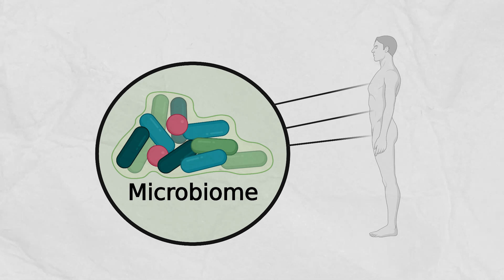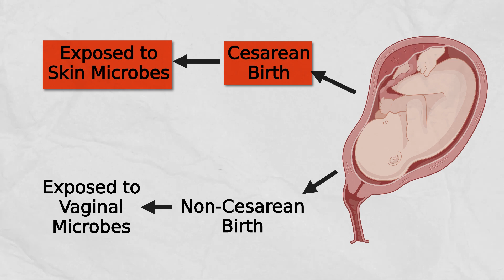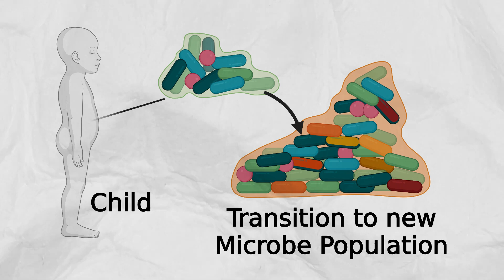Your Health: Determined when you are Born (Not Genetics). [Study 71]